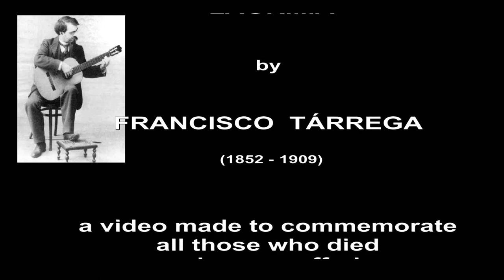LAGRIMA by FRANCISCO TÁRREGA (1852 - 1909) played by Alex Timmerman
A video made to commemorate all those who died or who are suffering as a result of the use of weapons and senseless violence.